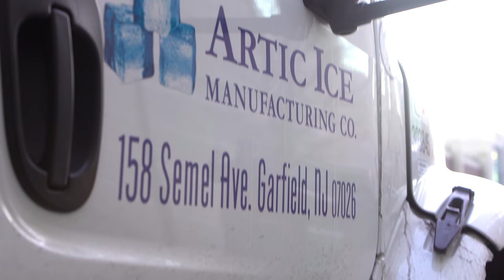Hackensack University Medical Center – Joseph M. Sanzari Children’s Hospital - Snow Day Surprise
Joseph M. Sanzari Children’s Hospital at Hackensack Meridian Health Hackensack University Medical Center celebrated the first day of winter by making a foot of snow in Josephine’s Garden to surprise children and their families at the hospital.